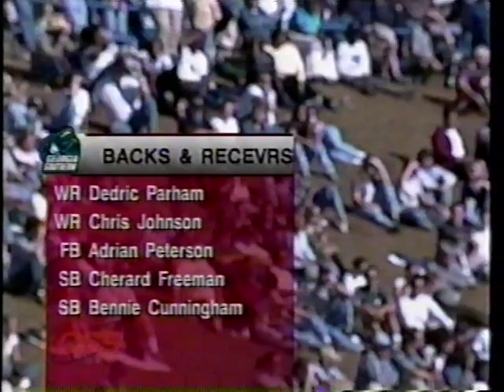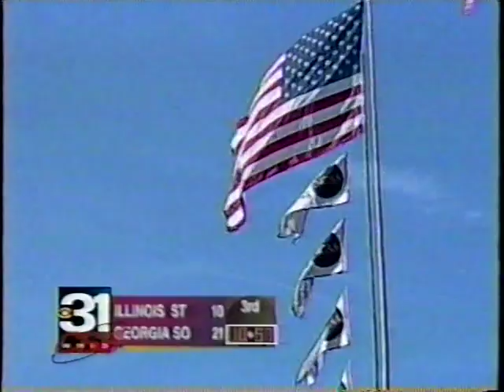1999 Week 15 - Illinois State at Georgia Southern